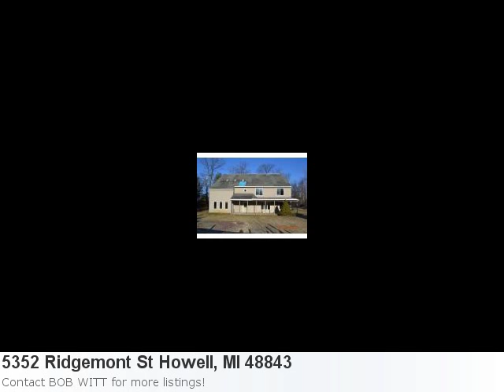Go Ahead! Fall In Love With This Amazing 5 Bedroom Home In H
Have A Glimpse At This Nice New Home Listing: Property Details For: 5352 Ridgemont St Howell, MI 48843Type: HomePrice: $74,900 Bedrooms: 5 Baths: 3.0 Here is some additional information about 5352 Ridgemont St Howell MI: See full detail for Listing: 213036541 Here is what Trulia.com has to say about the area: Howell Market Stats: There are 2 six bedroom properties available with an average listing price of $137,614. Overall the average listing price in Howell is $227,683.